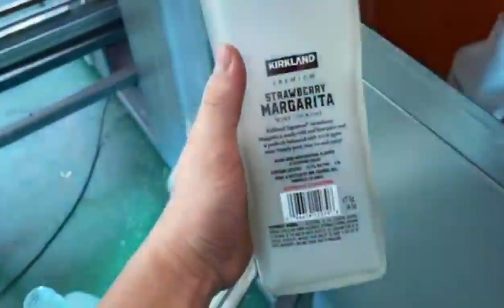How to get high output for silk screen printing on wine vodka spirit glass bottle accurately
Xinzhong CNC106 Auto servo multicolor printer factory round oval flat square plastic container glass metal UV LED led screen printing press

Description of CNC106 rotary screen printing press:

This model is our most advanced horizontal rotary servo screen printing equipment, mainly for silkscreen printing patterns on cylindrical, conical, and rectangular glass bottles and cosmetic bottles, jars, etc. Optional 2-8 colors for screen printing and hot stamping.

Tech Data

Application of CNC106 multicolor bottle screen printing press

.Some clients are using this tube printer with 2-3 colors silkscreen and 1 color hot foil stamping as a glass perfume bottle printing machine.

.Some clients are using 3-8 color cnc106 to print round oval flat and square spirit alcohol Vodka wine glass bottles. The ink can be UV/Led or ceramic ink.

.Some clients are using this Xin Zhong Cnc106 4 color bottle printer to print and hot stamp on square /transparent alcohol packaging boxes.

.The drinking industry clients that want standing-up loading/unloading, they are tending to adopt 3-4 color tube printers to print different kinds of water cups, and so does PRINT ON wine and glass bottles.

.The round tubes with no register but need to print multicolors on a specific area at high speed, clients are using the cnc106  multicolor tube printer to print nail polish caps or wine bottle cap screen printing machine.

.Due to the multiple usages, high precision, sturdy and stable struction, many clients like this multicolor bottle UV printer with 2-8 colors to print round, oval, and flat and square shape cosmetic bottles, jars, tubes, and glass bottles, etc.

.Round bottle printing is optional with different types of hoppers to connect with our CNC106 UV/led multiple bottle printing machine, to save manpower for loading and printing fast.

More details
1. Adopt an automatic loading system with a multi-axis servo robot.
2. Imported divider and servo system ensure the best accuracy.
3. Automatic printing system with all servo driven: positioning, printing motion, screen frame, rotation, etc. are all driven by servo motors.
4. All jigs with individual servo motors driven for rotation.
5. Quick and straightforward changeover to save time for you. All parameters automatic setting simply on the touch screen.
6. Optional UV/ LED UV curing system with longer lifetime and energy saving.
7. Automatic unloading, optional standing-up manipulator.

8. optional CCD vision system for ensuring the best overprinting accuracy.

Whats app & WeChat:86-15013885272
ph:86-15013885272